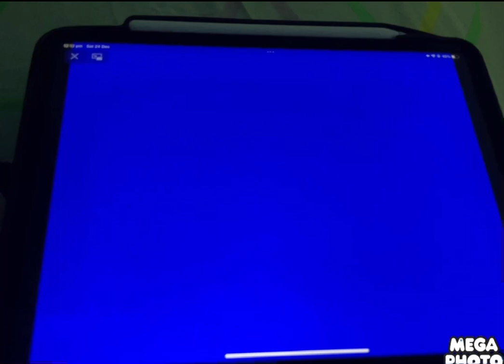Noggin And Nick Jr Logo Collection In Pbs Major